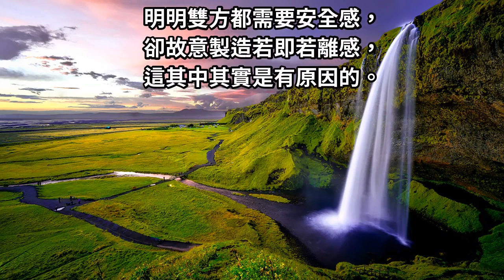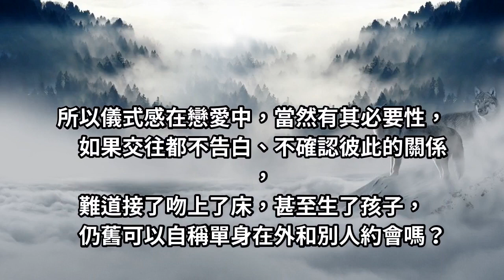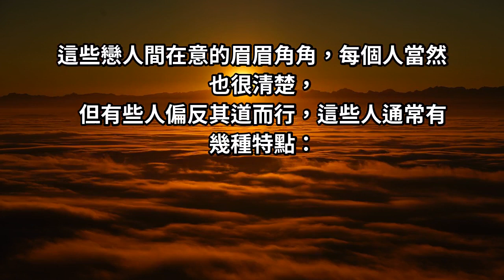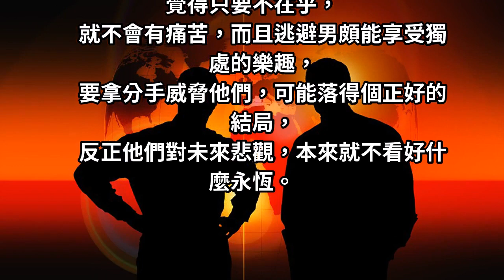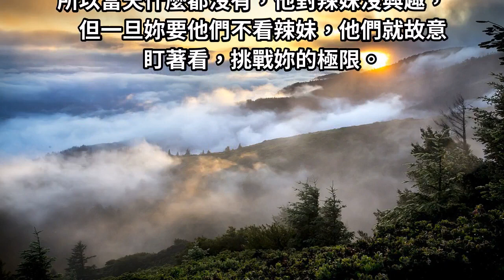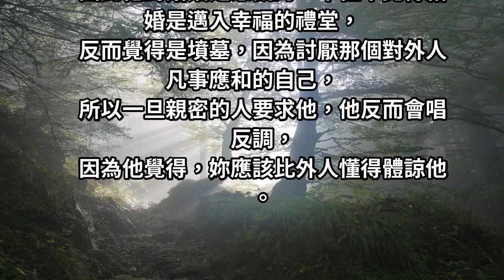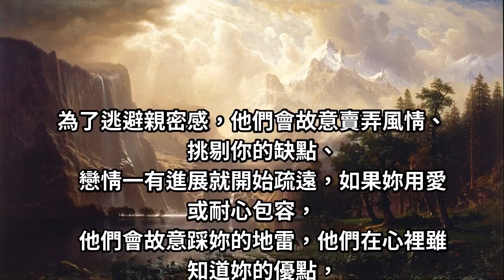一個人最珍貴的資產就是「時間」！致親愛的你，愛不需要逃避！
有些人對待情人的方式，跟一般人不太一樣，總是喜歡唱反調，為什麼要這樣折磨人呢？